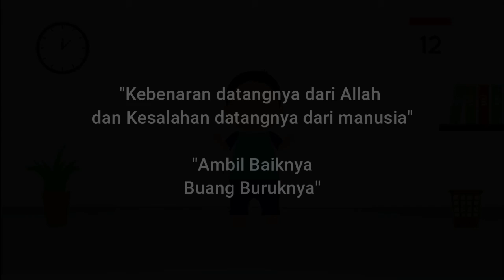Ubai dan Afan I Surat an Nas - al Kautsar I Muroja'ah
Di video kali ini ubai muroja'ah Juz 30, surat an nas sampai dengan surat al kautsar, mari kita belajar mengaji dan menghafal juz 30 ya teman-teman.

Surat an Naas - al Kautsar I Muroja'ah I Diary Ubai dan Afan